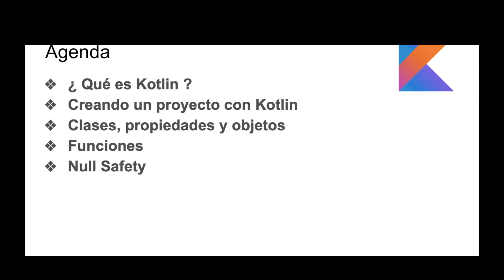Kotlin - Presentación del curso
Les damos la bienvenida junto a Lucas Nobile a este curso gratis de Kotlin para aprovechar al máximo el desarrollo de sus aplicaciones en android.

Algunas redes de Lucas

Códigos fuentes y mas encontralos en la pagina web